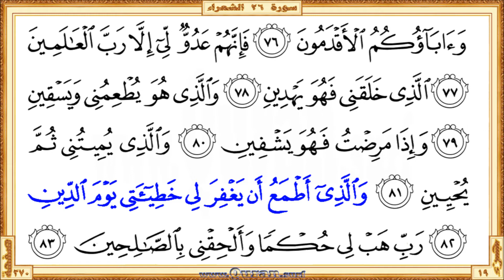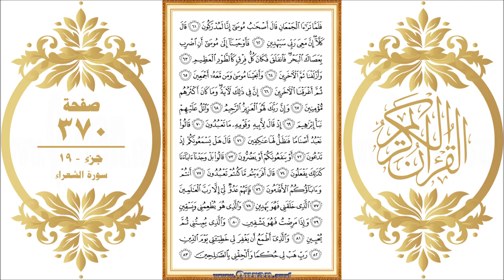Holy Qur'an Page 370: HD video || Reciter: Mishary Al Afasi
•  The first verse: Surah Ash-Shu'ara - Aya 61 (Falamma taraa aljamAAani qala ashabu ...)

  •  The last verse: Surah Ash-Shu'ara  - Aya 83 (… hab lee hukman waalhiqnee bialssaliheena)